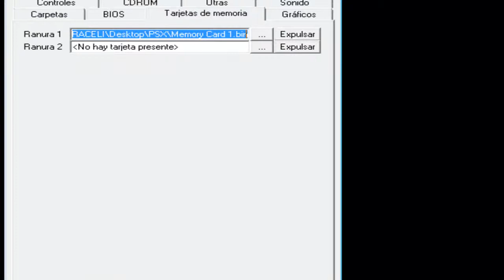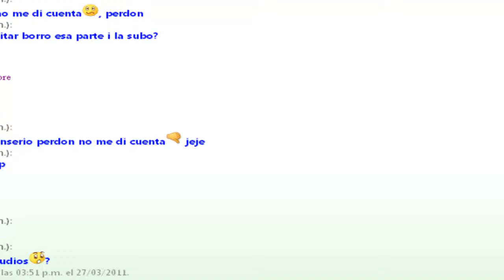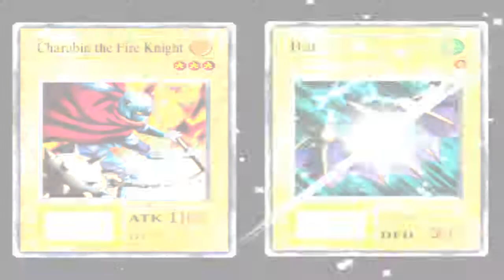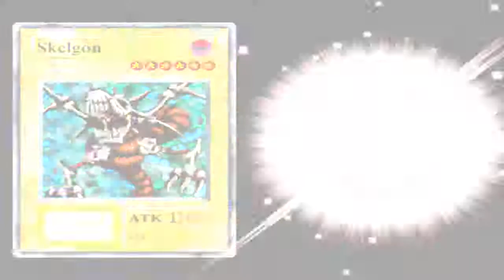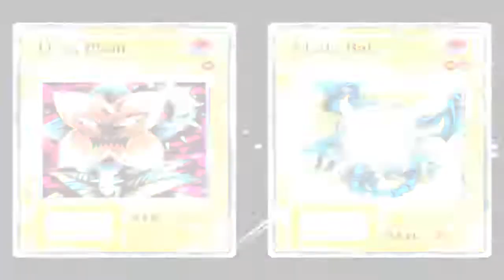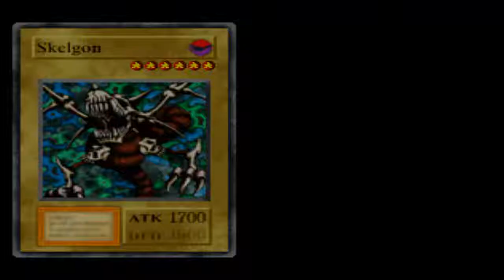Let's Play YuGiOh! FM [1]-Let the games begin!! (HD)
Im here to play some of YU GI OH! Forbiden Memories
So enjoy the let's play :D
RC&S